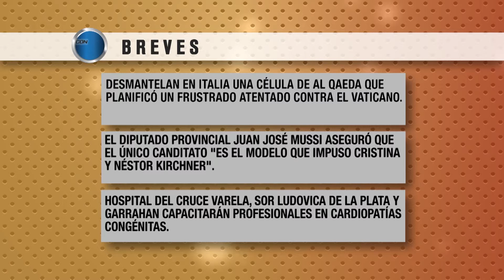CONEXIÓN SUR 27/04/15 Programa Nº83 Bloque #1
ALLANAMIENTO POR DROGAS Y AUTOPARTES EN BERAZATEGUI / SE PRESENTÓ LA OBRA DE TEATRO "JULIO CÉSAR"